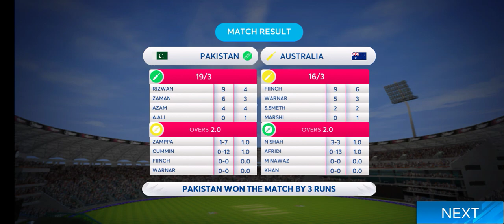pakistan vs @austrila T20 matche